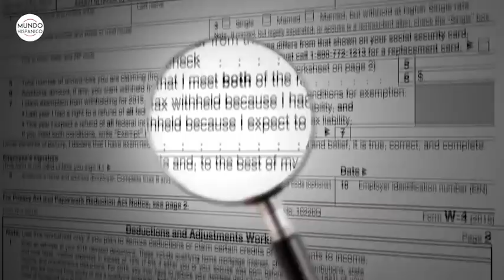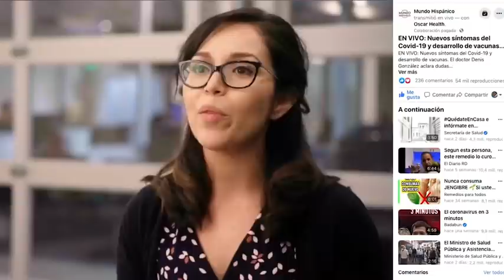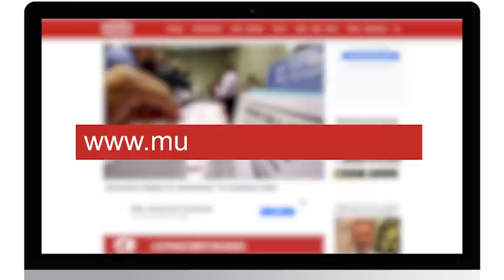Estos documentos puede necesitar para aplicar a la reforma migratoria de Biden | Noticias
El presidente de los Estados Unidos, Joe Biden ha prometido una gran reforma migratoria que podría otorgar una vía para la ciudadanía para millones de inmigrantes; estos documentos deberían comenzar a ser preparados.

Un artículo de Al Día Dallas, revela cuales son los posibles documentos que deberían prepararse por los más de 10 millones de inmigrantes que busquen alcanzar la nacionalidad con la nueva Ley de Ciudadanía Estadounidense propuesta por Joe Biden.

Cabe mencionar que los detalles de la reforma migratoria no han sido revelados, y la propuesta demócrata sobre migración tienen que ser aprobada en la Cámara de Representantes y en el Senado, pero es posible comenzar con la preparación de los documentos.